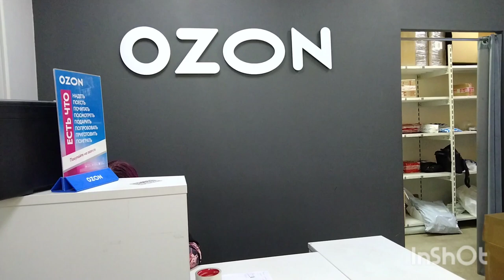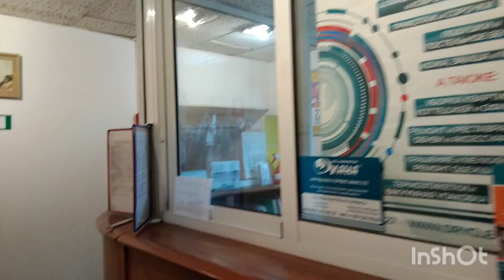Меган т хдт ки бди аку 🤣то ида паплин рои дорем почта кати